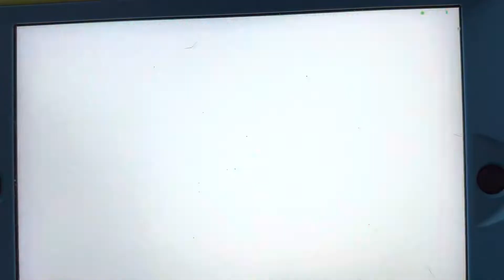November 22, 2022